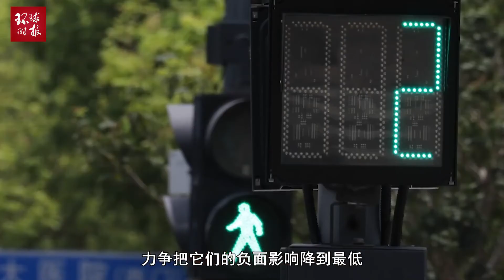西方双标矛头指向中国，印度这事要发生在中国，西方会疯狂干预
2019年12月17日